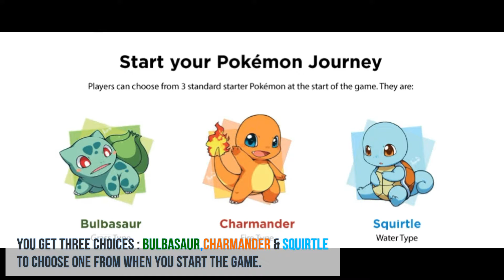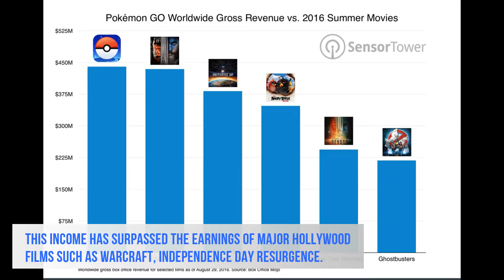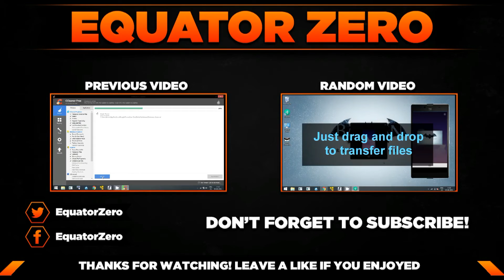Top 10 Facts About Pokémon Go!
Here Are Top 10 Pokemon Go Facts.!